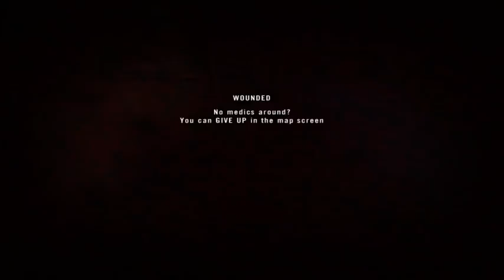Project Reality #194 Typical Muttrah defence 2016 10 23 1929 45